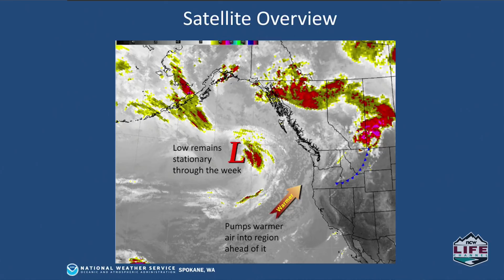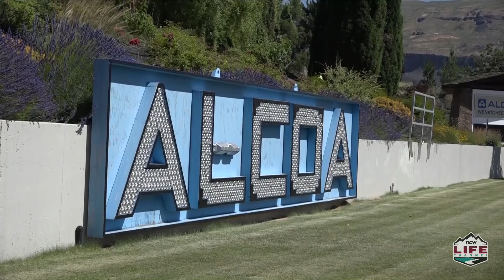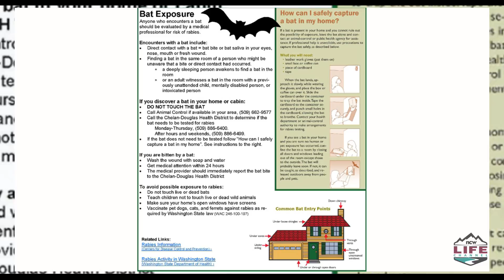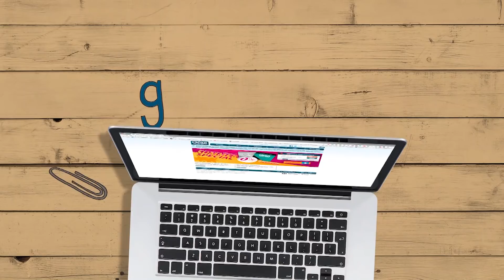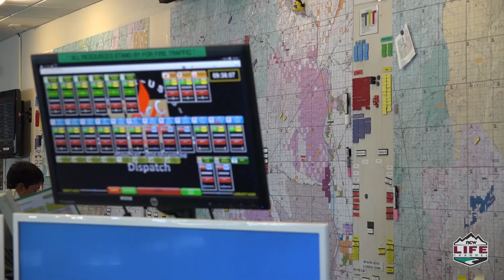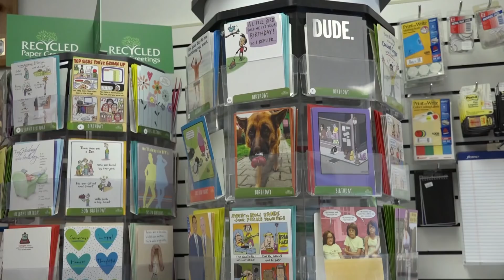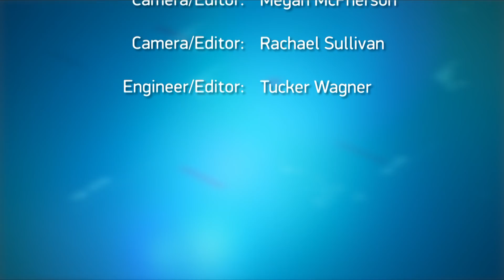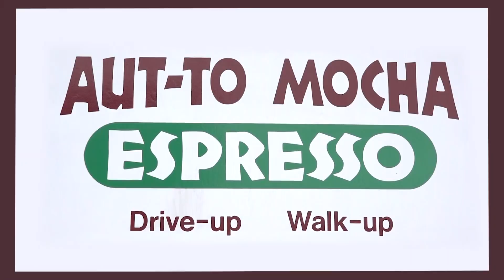NCW LIFE Evening NEWS June 6th 2018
NCW Life Evening News with Grant Olson, and sports update with Eric Granstrom.